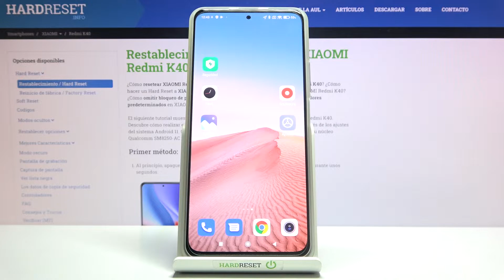Cómo saber si tu XIAOMI Redmi K40 está seguro y no tiene virus - escanear XIAOMI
En este video te presentamos paso a paso cómo hacer un escaneo de tu XIAOMI Redmi para saber si tu celular está seguro y no tiene ningunos virus. Descubre con nosotros cómo escanear tu XIAOMI Redmi K40 fácil y rápidamente.

¿Cómo detectar un virus en XIAOMI Redmi K40? ¿Cómo saber si XIAOMI Redmi K40 tiene virus? ¿Cómo saber si hay virus en mi XIAOMI Redmi K40? ¿Cómo escanear XIAOMI Redmi K40 en busca de virus? ¿Cómo hacer escaneo en busca de virus en XIAOMI Redmi K40? ¿Cómo eliminar virus de XIAOMI Redmi K40?